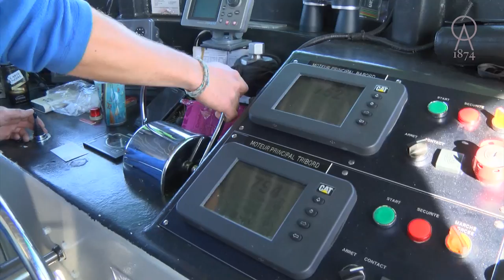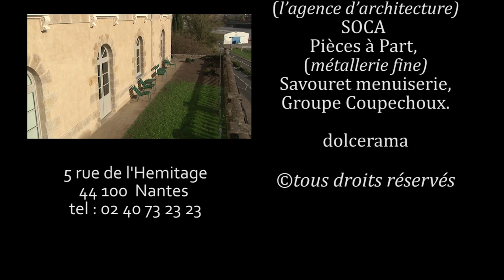Restaurant Atlantide Maison Guého Nantes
Le restaurant l'Atlantide du chef nantais étoilé Jean-Yves Guého déménage à quelques mètres de la CCi et s'installe sur la Butte Sainte-Anne, tout près du musée Jules Verne. L'Atlantide devient l'Atlantide 1874. Cette maison Guého" est conçue comme une véritable maison où l'on vient pour  manger, boire un bon verre de vin, ou  encore pour y dormir dans l'une des 4 chambres. Un moment privilégié parfaitement accessible...

L'établissement offre non pas une mais plusieurs vues extraordinaire. Il faut y aller le midi, puis le soir... et y prendre son petit déjeuner le lendemain. Un lieu exceptionnel qui fera de chacun d'entre nous quelqu'un d'exceptionnel.

Comme le dit Jean-Luc Petitrenaud (France Télévision) "Jean-Yves Guého est un artiste de la gastronomie, sa cuisine est un  spectacle"